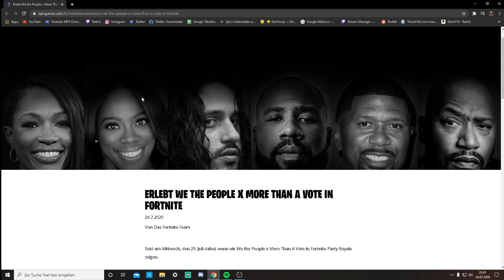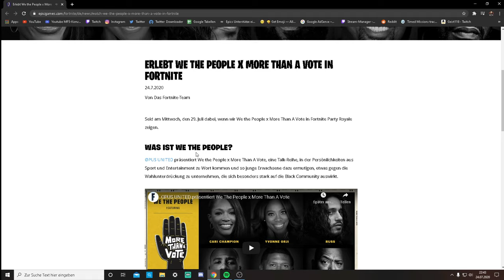*NEW* Kostenloses Emote bekommen ! Fortnite Season 3 Gratis Elan Emote bekommen ! We the People